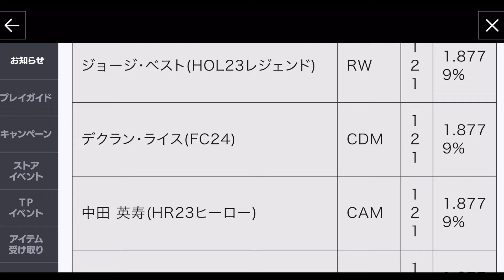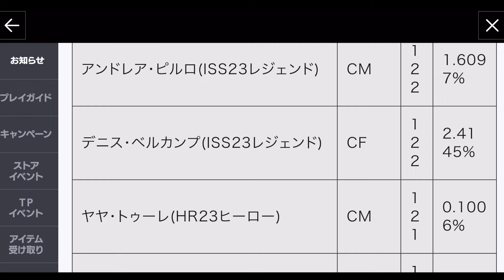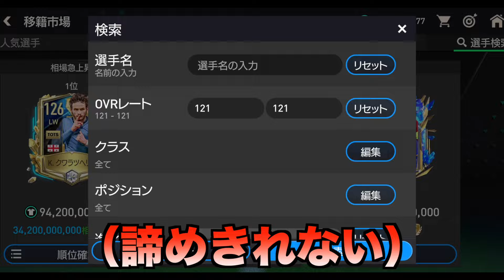【FCモバイル】【廃課金】新イベオーウェン狙い！9900FVの特大パック開封で奇跡が！？【FC MOBILE】【FIFAモバイル】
これぞギャ◯ブル！

24時間生配信アーカイブ